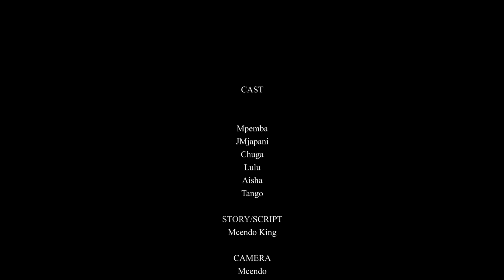MAMA MJEGO EPISODE 3 | NEW BONGO MOVIES 2022 | SWAHILI FILAM MPYA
Visa na Mikasa ya Mama Mjengo na  Mumewe.  Mjapani kapatikana kwa Mwanaume aliyekutana nae Facebook.